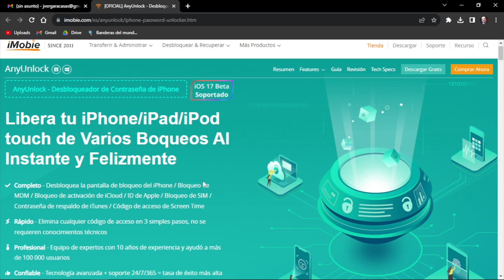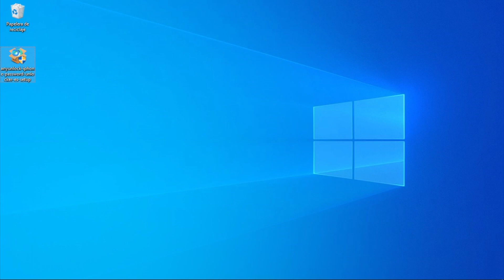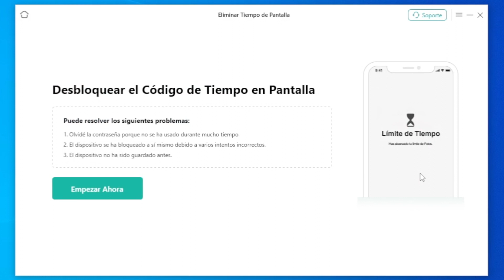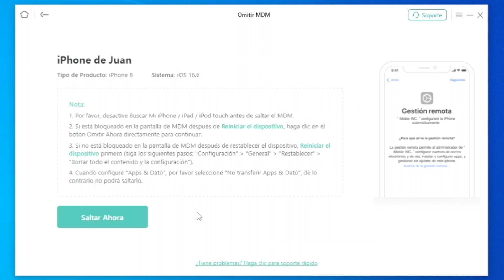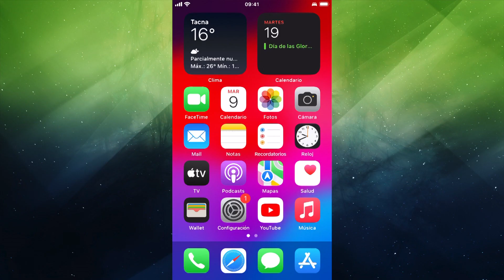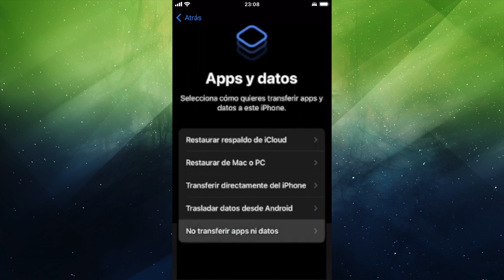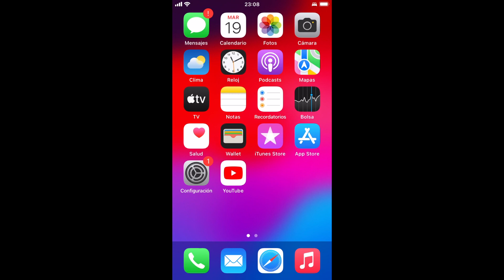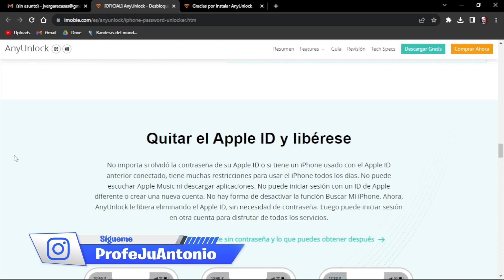CÓMO ELIMINAR GESTIÓN REMOTA iPHONE y iPAD 🎁 QUITAR MDM iPHONE y iPAD CON 1 CLICK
⭐ También puede usar este programa para desbloquear Pantalla de Bloqueo / Apple ID / Bloqueo MDM / Bloqueo de activación de iCloud / Contraseña de copia de seguridad de iTunes / Código de tiempo de pantalla, etc.